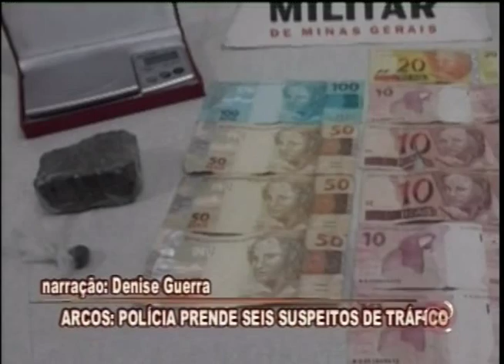Polícia prende seis suspeitos de tráfico em Arcos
A PM fechou o cerco nessa quinta-feira (08) e conseguiu prender seis suspeitos de tráfico de drogas.Veja mais notícias da região